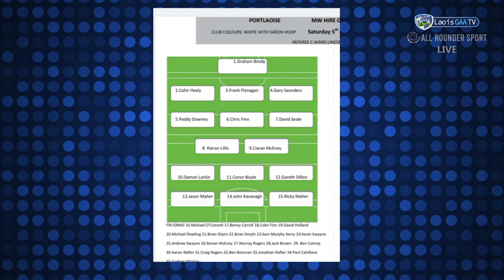Portarlington vs Portlaoise